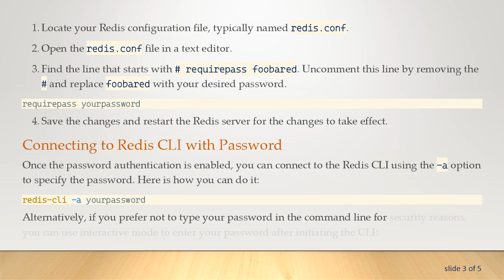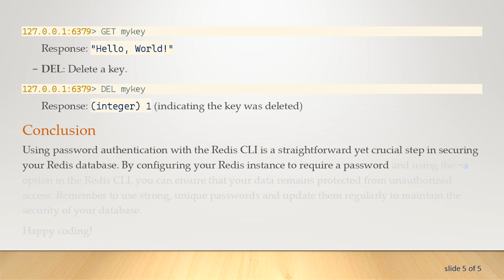A Guide to Using Redis CLI with Password Authentication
Learn how to use Redis CLI with password authentication to securely interact with your Redis database.

Redis is a powerful in-memory data structure store used as a database, cache, and message broker. One of the key features to secure a Redis instance is password authentication. This ensures that only authorized users can interact with your Redis database. In this guide, we'll cover how to use Redis CLI with password authentication to access and manage your Redis data securely.

Why Use Password Authentication in Redis?

Using password authentication in Redis adds an essential layer of security. It prevents unauthorized access to your data and helps in maintaining the integrity and privacy of your stored information. By requiring a password, you limit the accessibility to those who possess the correct credentials.

Enabling Password Authentication in Redis

Before you can use the Redis CLI with password authentication, you need to set a password in your Redis configuration file. Follow these steps to enable password authentication:

Locate your Redis configuration file, typically named redis.conf.

Open the redis.conf file in a text editor.

Find the line that starts with  requirepass foobared. Uncomment this line by removing the `` and replace foobared with your desired password.

Save the changes and restart the Redis server for the changes to take effect.

Connecting to Redis CLI with Password

Once the password authentication is enabled, you can connect to the Redis CLI using the -a option to specify the password. Here is how you can do it:

Alternatively, if you prefer not to type your password in the command line for security reasons, you can use interactive mode to enter your password after initiating the CLI:

Once authenticated, you can perform various Redis commands as usual.

Common Redis CLI Commands

Here are a few common commands that you might find useful:

PING: Check if the Redis server is running.

Response: PONG

SET: Set a key-value pair in the database.

GET: Retrieve the value of a key.

Response: "Hello, World!"

DEL: Delete a key.

Response: (integer) 1 (indicating the key was deleted)

Conclusion

Using password authentication with the Redis CLI is a straightforward yet crucial step in securing your Redis database. By configuring your Redis instance to require a password and using the -a option in the Redis CLI, you can ensure that your data remains protected from unauthorized access. Remember to use strong, unique passwords and update them regularly to maintain the security of your database.

Happy coding!